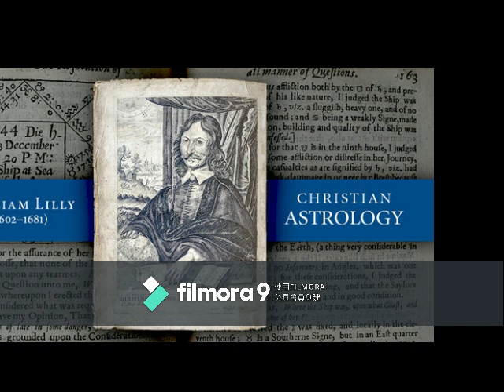擔任過清庭欽天鑑監正的西方傳教士湯若望和南懷仁，基督教占星師一直在西方皇室中擔任要職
圖為《湯若望（Johann Adam Schall von Bell）與星盤》，1668年手工上色版畫。美國蓋蒂中心收藏

明清四大傳教士， 明朝的意大利傳教士利瑪竇，清朝的 湯若望 南懷仁和郎世寧
       德國傳教士湯若望在華40餘年，經歷了明清兩個朝代，是繼利馬竇來華之後最重要的耶穌會士之一。湯若望在中國傳教的同時，也為中國帶來了大量的西方科學技術，是中國科技史上一位不可忽視的人物。
       1644年是順治元年，小皇帝順治這時才6歲，由攝政王多爾袞等人做主，把大清國都從瀋陽遷到了北京。同一年，在眾目睽睽之下，來自德國的傳教士湯若望憑著精確的日食預測，打敗了中原大統歷和源自西域的回教歷，成為朝廷上下都敬仰的神人，當局於是讓湯若望執掌欽天監，意欲發揮其特長為剛立足中原不久的朝廷服務，湯若望再三推辭，後來考慮到擔任欽天監負責人或有助於傳教大業，於是受命成為清朝欽天監歷史上第一位欽天監洋監正。
    欽天監是中國專制皇權體制中一個官職，事實上就是御用占星師部門。李淳風袁天罡都曾經做過欽天監。湯若望作為清朝皇家天文機構欽天監的第一位洋監正，對這個機構的體制和人事等進行根本上的西式改革，是大清王朝做重要決定的重要參考和依靠。湯若望任職後大刀闊斧改革欽天監，以西洋新法取代中國傳統曆法 。以西洋曆法替代大統歷改組歷科，維持天文科和漏刻科的格局和業務，壓制和推動取消回教科。天文科和漏刻科分別負責觀像占卜、陰陽學、風水學 （學名堪輿） 等工作，這是中國自戰國時期鬼穀子時代起就有極大受眾的民俗文化。在中國生活了二十多年的湯若望深知這一點，對這兩科做任何的改革都是吃力不討好的，也不符合他“連合儒教”的傳教策略，因此他保留和沿用了這兩科的工作人員和業務。我們可以在檔案中找到很多由他簽發的相關記錄，比如1645年，天文科王燁博士呈報，三月二十四日丁未申時候，“天色忽變，黃氣四塞，日色渾濁添白”，占卜結論是“天色忽變是異常，四方來侵有兵戰”；當年十一月初四，天文科觀察到“日生戴氣一道赤黃色，鮮明良久漸散”，占卜結論是“日暈且戴，入主有德”，為吉兆。
         作為部門主管，湯若望不僅管好主營業務，更要高度重視處理各種關係特別是對外關係，最重要的又是與中國領導及同僚的關係。在這方面，作為傳教士、洞察人性的湯若望是優秀的，這為他作為欽天監負責人對外爭取資源，擺平各種坑陷提供了保障。湯若望作為一個仁慈的改革者在欽天監的改革是卓有成效的。他的仁慈主要源於其神父和傳教士的身份，一個神父的所作所為直接影響著大眾對主耶穌的教會的印象和看法，所以神職人員必須為人師表。當然最主要的是湯若望神父一直懷有的讓主耶穌的福音早日傳遍中國的熱望。
           順治過世後兩年即1664年，鰲拜當權時，回教官員楊光先以傳播邪教蠱惑人心、只編200年曆隱射朝廷短命，以及為皇子葬禮擇日不當造成董鄂妃和順治帝相繼亡故等為由彈劾湯若望，於是湯若望、李祖白、宋可成等被判免職處斬，欽天監負責人改由楊光先擔任，這就是著名的“康熙歷獄”案。幸運的是神隨即出手干預，京城馬上連續發生地震，天空罕見地出現了彗星。順治母親孝莊皇太后明白了神的警示，馬上介入此案，湯若望得以免死，但這位開創了欽天監新歷史的老人也終於油盡燈枯，不久就走完了傳奇的一生，於1666年8月15日病死於寓所。
           接替湯若望擔任欽天監的是現今地屬比利時王國荷語區的弗拉芒傳教士南懷仁，那個時候還沒有比利時這個國家，弗蘭德斯地區還是西班牙屬尼德蘭的領地。南懷仁(Ferdinand Verbiest，1623年10月9日—1688年1月28日），西屬尼德蘭人，天主教耶穌會教士，擅長機械製造，善長天象和曆法，懂兵器，會造炮。此外，南懷仁還當翻譯，搞測量，教數學。南懷仁是耶穌會士中數一數二的傑出人物，各門學科樣樣精通。
           1659年，他先是被耶穌會派去陝西，和李方西(J.F.R. de Ferrariis)神父共同工作。後於1660年被調往北京幫助年事已高，出任欽天監監正的湯若望神父從事曆法計算工作。
       1664年，由於楊光先和四名輔政大臣的發難誣告，使湯若望和其他傳教士，並整個天主教受到迫害。時湯若望因身患癱瘓，說話困難，且身系桎梏，跪地受審，已無力為自己申辯。南懷仁寸步不離，不辭自身的艱險為這位難友在森嚴的大堂上代為辯護。當時在京的四位神父都被腳鐐手銬，投入大牢達六個月之久，其中南懷仁神父因年輕力壯，所戴鐐銬更為沈重。他們幾乎每天被提審，然後再被投入大牢。在獄中，他們除祈禱外，又為前來探監的眾多教友傳福音，鼓勵他們堅守聖道，忍受磨難，並講述j基督教初期的聖徒受難訓教事蹟。因孝莊皇太后干預得到釋放後，南懷仁得到皇帝的信任後，不失時機而又審慎地請求皇上讓流放在廣州的傳教士們回歸內地，並在全國各地自由傳教。
          1675年，南懷仁又作出了為人稱譽的業績。當時吳三桂叛亂，並挫敗清軍。因吳三桂叛軍盤踞山區，非大砲就無法進攻。南懷仁當時把湯若望所鑄火砲修復。除此之外，南懷仁從事於其他有利國計民生的大量工程：如開掘運河，疏通河道。在從事繁重的科研工作的同時，他從不忽視宣教的本職任務。他為人謙虛熱誠，急人所急，不遺餘力；但律己甚嚴，視世間榮譽如敝屣，堅守神貧，苦身克己；他恪守修會職責，視富貴如浮雲；南懷仁一直懷著為主致命的期望，他以高度的耐力承受了病中的劇烈痛苦。 1688年，領受終傅聖事之後，安逝於主的懷報，享年六十五歲。安葬在北京。皇帝賜諡勤敏。

Music videos are recordings of Soprano Julia Zhu's arias&songs and other videos are about meditation& spiritual growth education, religious services of Julia as astrologer and evangelist  .